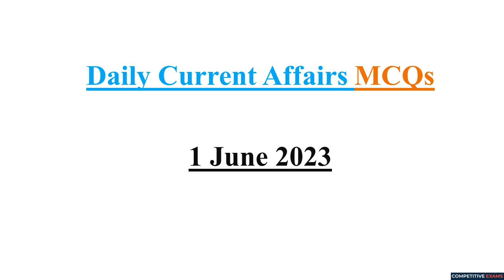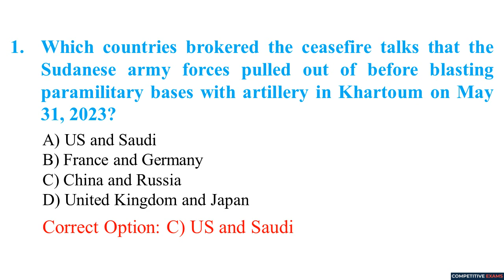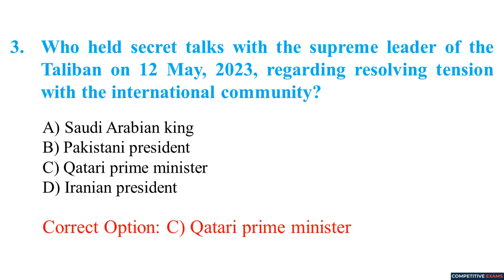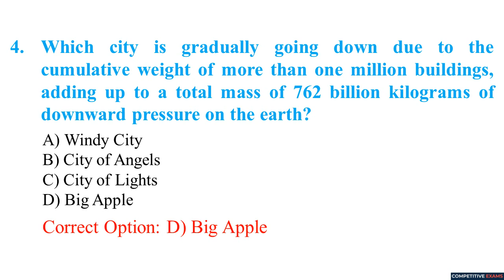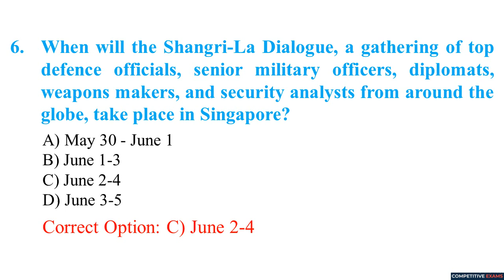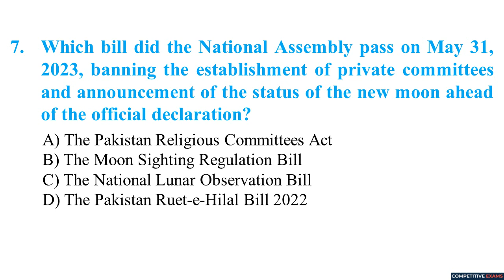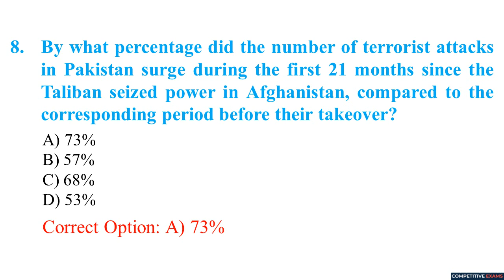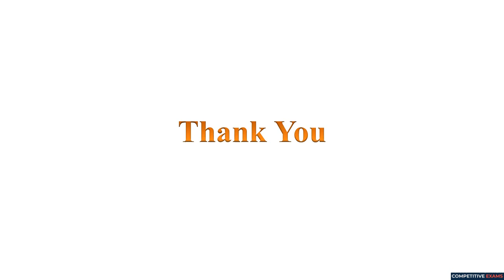1 June 2023 Daily Current Affairs MCQs